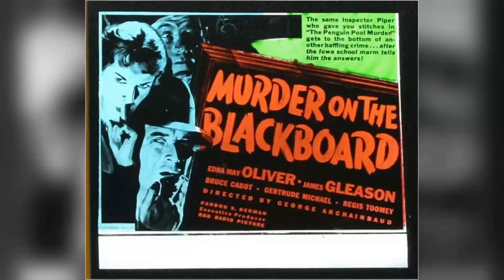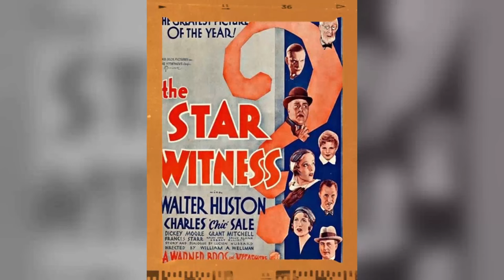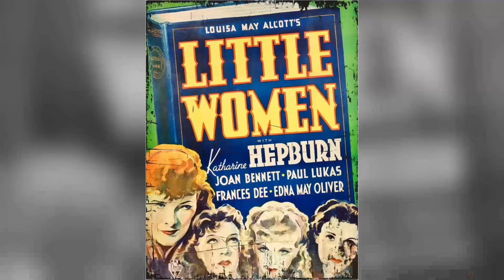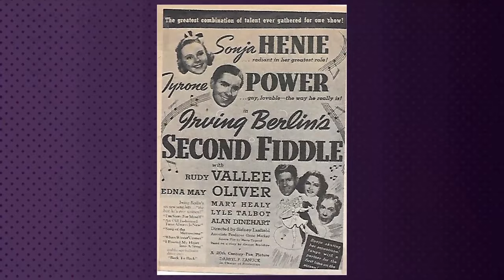Warning: Edna May Oliver Will Blow Your Mind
Hello, Classic Hollywood enthusiasts! 📽️ Today, we embark on a spellbinding journey to honor the luminous Edna May Oliver, a true icon of the silver screen. 🌟

From breathtaking performances to unforgettable on-screen chemistry, Edna May Oliver's contributions to cinema continue to inspire and entertain. 🎬

Join me as we explore the heart and soul of Edna May Oliver's most celebrated works and witness the moments that shaped their legendary career.

🎥 Lights, camera, and let's relive the magic of Classic Hollywood with Edna May Oliver as our charismatic guide! ✨🎭
Filmography:
Lydia
Pride and Prejudice
Drums Along the Mohawk
Nurse Edith Cavell
Second Fiddle
The Story of Vernon and Irene Castle
Little Miss Broadway
Paradise for Three
Rosalie
My Dear Miss Aldrich
Parnell
No More Ladies
Murder on a Honeymoon
David Copperfield
We're Rich Again
Murder on the Blackboard
The Last Gentleman
The Poor Rich
Alice in Wonderland
Little Women
Only Yesterday
Meet the Baron
Ann Vickers
It's Great to Be Alive
The Great Jasper
Penguin Pool Murder
The Conquerors
Hold 'Em Jail
Ladies of the Jury
Fanny Foley Herself
Caught Plastered
Newly Rich
Cracked Nuts
Laugh and Get Rich
Cimarron
Half Shot at Sunrise
The Saturday Night Kid
Let's Get Married
The American Venus
Lovers in Quarantine
The Lucky Devil
The Lady Who Lied
Manhattan
Icebound
Restless Wives
Three O'Clock in the Morning
Wife in Name Only
Lydia
Pride and Prejudice
Nurse Edith Cavell
Second Fiddle
Little Miss Broadway
Paradise for Three
Rosalie
Parnell
No More Ladies
David Copperfield
We're Rich Again
The Last Gentleman
The Poor Rich
Alice in Wonderland
Little Women
Only Yesterday
Meet the Baron
Ann Vickers
The Great Jasper
Penguin Pool Murder
The Conquerors
Hold 'Em Jail
Fanny Foley Herself
Caught Plastered
Newly Rich
Cracked Nuts
Cimarron
Let's Get Married
The American Venus
Lovers in Quarantine
The Lucky Devil
Manhattan
Icebound
Restless Wives
Lydia
Pride and Prejudice
Nurse Edith Cavell
Second Fiddle
Little Miss Broadway
Paradise for Three
Rosalie
Parnell
No More Ladies
David Copperfield
We're Rich Again
The Last Gentleman
The Poor Rich
Alice in Wonderland
Little Women
Only Yesterday
Meet the Baron
Ann Vickers
The Great Jasper
Penguin Pool Murder
The Conquerors
Hold 'Em Jail
Fanny Foley Herself
Caught Plastered
Newly Rich
Cracked Nuts
Cimarron
Let's Get Married
The American Venus
Lovers in Quarantine
The Lucky Devil
Manhattan
Icebound
Restless Wives